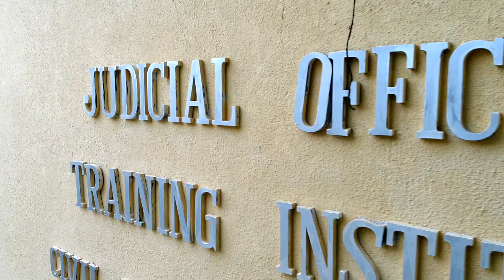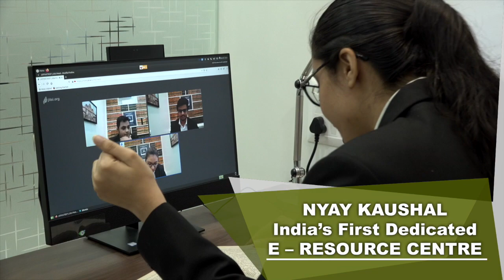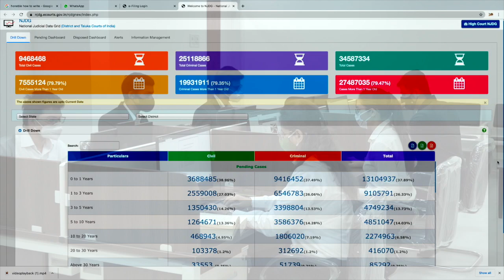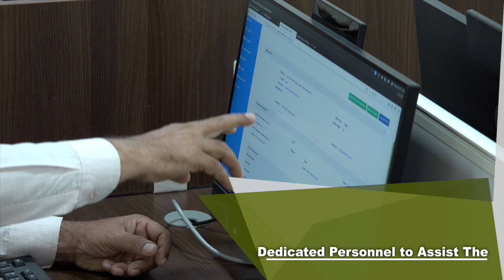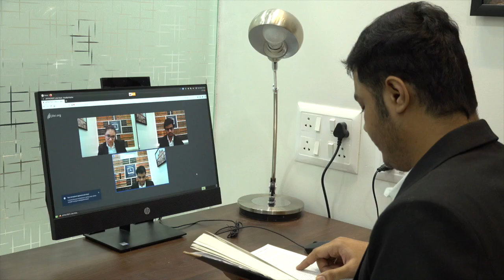E-COURT DIGITAL ERA OF JUSTICE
E-Court digital era of justice is a short film about e-resources like e-filing, video conferencing and Nyay Kaushal a new digital platform created due to effect of Covid-19 to connect to any court in India digitaly .